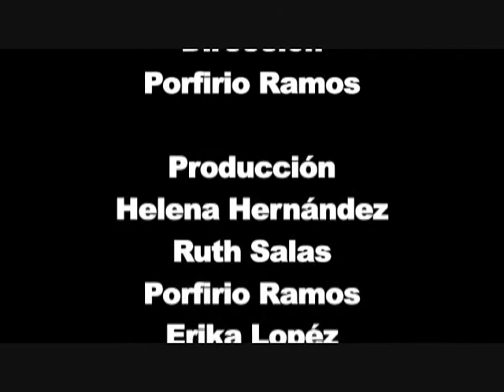Manuel Bartlett Díaz en "Frente político". El tema: la Ley Televisa (3)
Ruth Salas, Porfirio Ramos, Helena Hernández, Erika López y Mario Aguilera, estudiantes de la licenciatura en Comunicación, presentan su programa "Frente político" cuyo invitado es Manuel Bartlett Díaz quien comenta su participación en el proceso de las reformas a la Ley Federal de Radio y Televisión así como a la Ley Federal de Telecomunicaciones, conocidas como Ley Televisa. (Tercer parte)